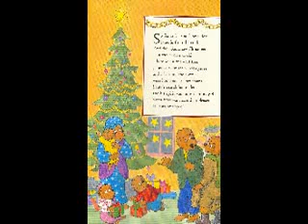Here Without You Berenstain Bears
I found this years ago and it was removed for a copyright violation but I am sharing it with you, the viewer